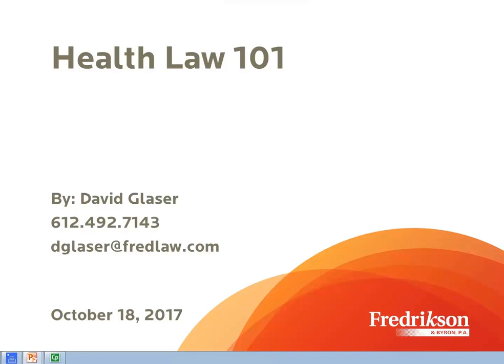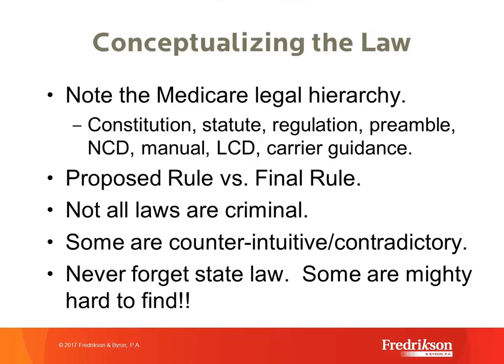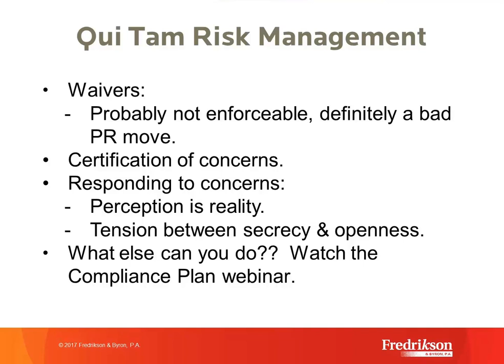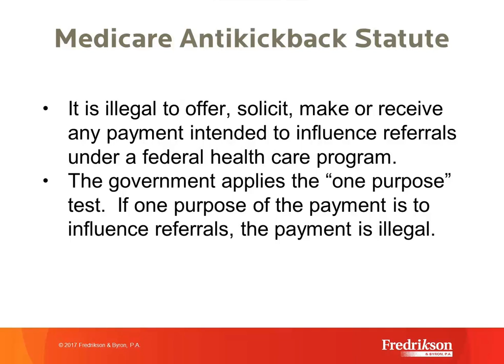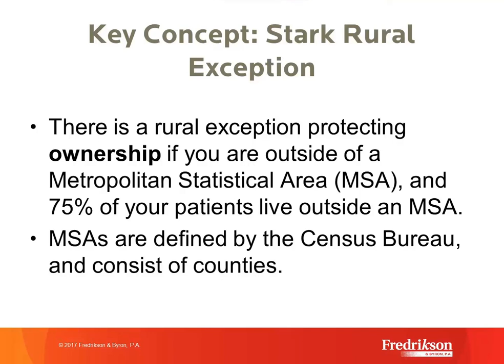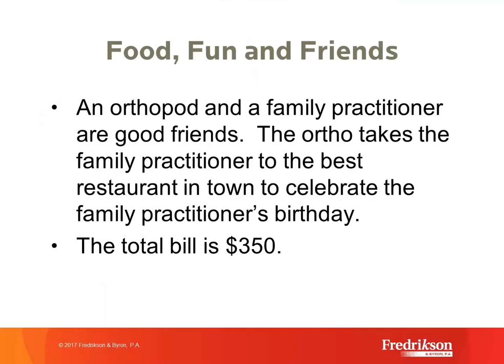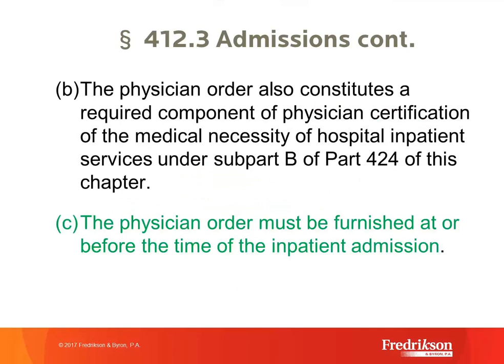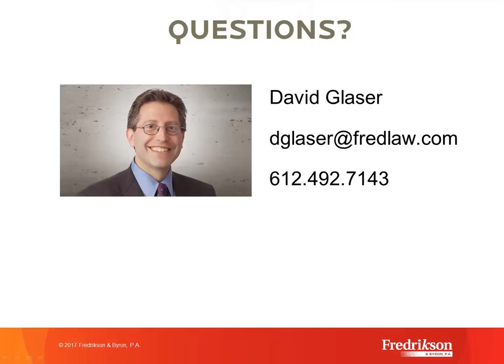Health Law 101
This webinar will provide a plain-English explanation of key health laws and reimbursement principles including Stark, the Antikickback statute, Medicare “incident to” billing, the two midnight rule and more.